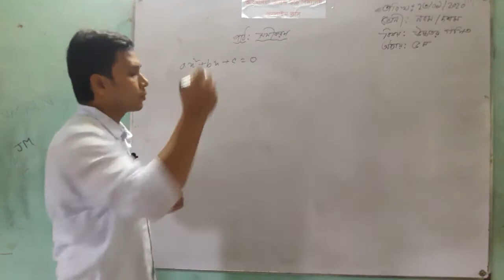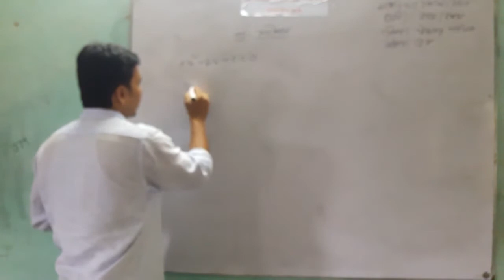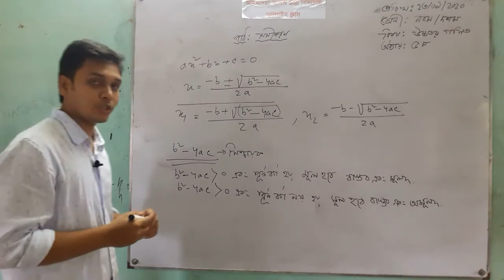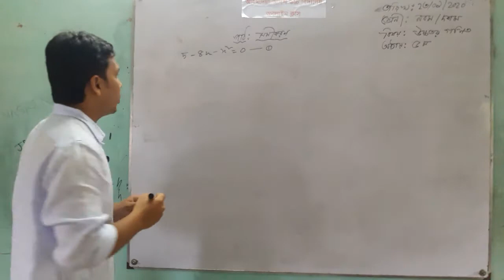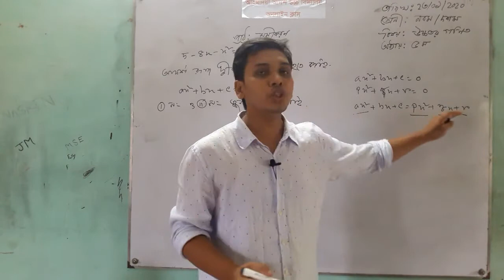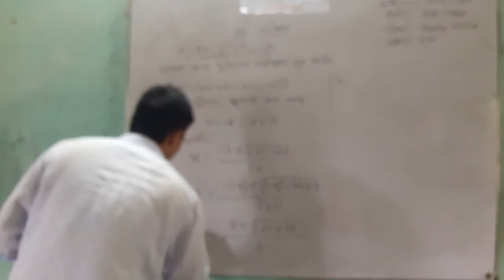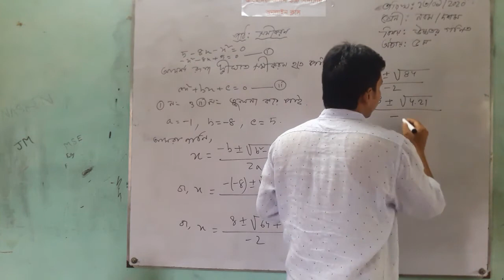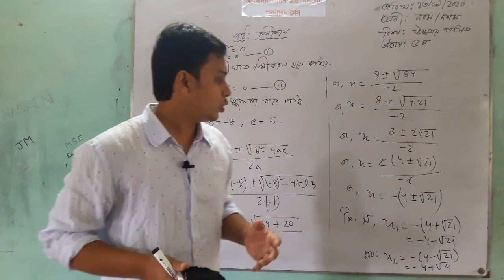শ্রেণিঃ নবম/দশম, বিষয়ঃ উচ্চতর গণিত, অধ্যায়ঃ ৫ম, সাইফ স্যার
শ্রেণিঃ নবম/দশম
বিষয়ঃ উচ্চতর গণিত, অধ্যায়ঃ ৫ম
সাইফ উদ্দিন
সহকারী শিক্ষক (গণিত)
আহমদিয়া আদর্শ উচ্চ বিদ্যালয়
সোনাপুর, সদর, নোয়াখালী।